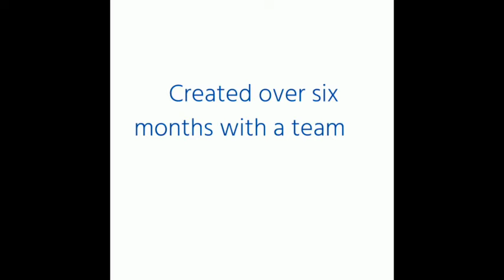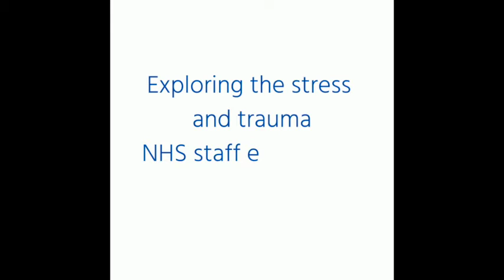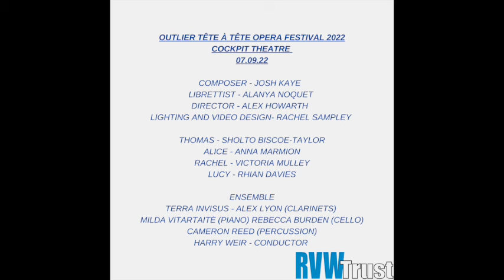Outlier Trailer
Late at night a junior doctor, Thomas, attends a patient in an unknown ward. They are an outlier.
He arrives home later to his girlfriend Rachel, but his mind is lost in the events of the night.

Made in response to interviews with a wide range of medical professionals this piece explores guilt and culpability in the NHS and shines a spotlight on the life changing decisions medics make in challenging circumstances.

Follow the opera